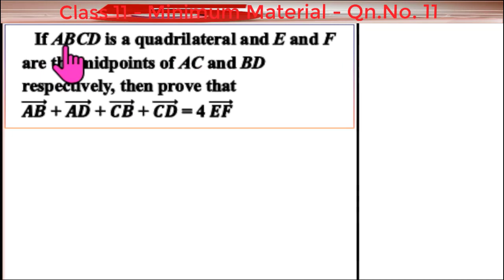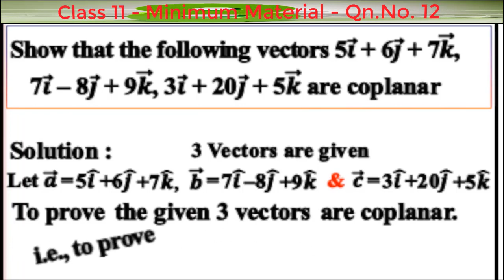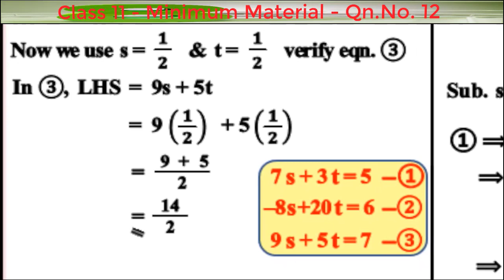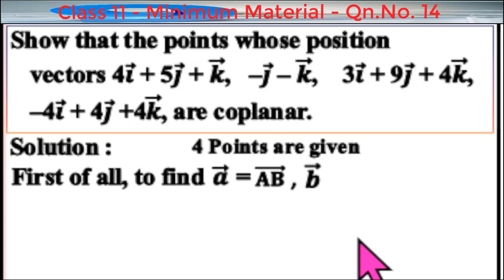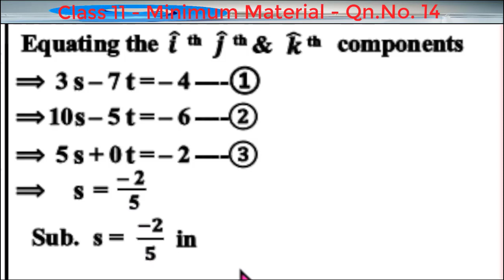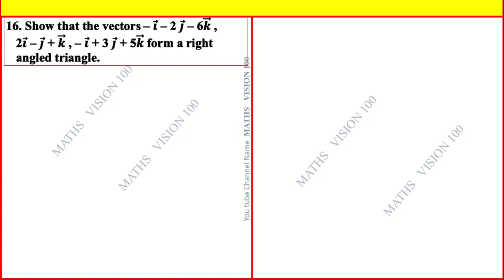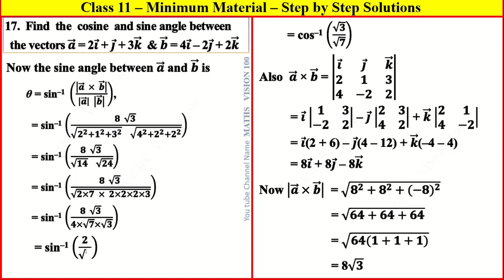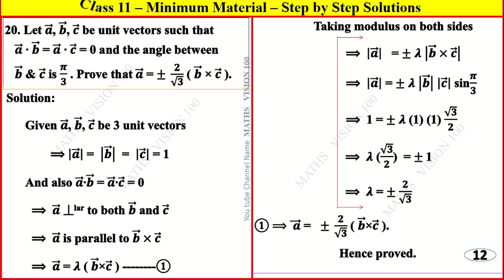Class 11 | Minimum Material | Questions 11 to 20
Minimum Material Questions List

Welcome – your go-to destination for simplified and effective math solutions! In this video, I've curated a must-have quick reference for Class 11 Math students, focusing on Questions 1-10. Whether you're gearing up for exams or need a rapid review, this resource is designed for you.
Key Features:
• Quick Reference Guide: A concise breakdown of essential concepts and problem-solving techniques for Questions 1-10.
• Step-by-Step Solutions: I've personally prepared detailed step-by-step solutions, ensuring you grasp each solution methodically.
• Time-Efficient Learning: Get straight to the point with this streamlined guide, perfect for quick reviews and last-minute preparations.

00:00 Minimum Material Questions 11 to 20 - Class 11
00:35 Question No. 11
07:25 Question No. 12
15:51 Question No. 13
22:06 Question No. 14
32:10 Question No. 15
37:47 Question No. 16
43:28 Question No. 17
45:14 Question No. 18
49:50 Question No. 19
51:31 Question No. 20

Feel free to bookmark this video for easy access whenever you need a rapid refresher.